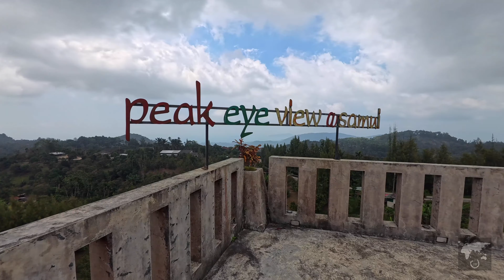Around the Island Koh Samui Teil 4 Drohne DJI Mini 3pro Thailand 2/24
Eine Tour in mehreren Teilen mit dem Roller von Lamai aus einmal um die Insel Koh Samui. Von Hot Spots bis Orten mit wenig Touris ist alles dabei welche zum verweilen und chillen einladen. Mit Koordinaten und wo es ging mit Drohne DJI Mini 3 Pro.

Thong Krut Pier
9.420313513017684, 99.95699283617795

Tarnim & Magic Garden
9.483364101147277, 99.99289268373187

Sea View Restaurant Viewpoint
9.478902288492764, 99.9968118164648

Peak Eye View @ Samui Viewpoint
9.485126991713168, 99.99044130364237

Musik
Through Borders - Experia
Glowing In The Dark (Instrumental Version) - Loving Caliber
No Worries - Daxten
Call It a Day (Celebrate) - Daxten

Equipment
Samsung S23